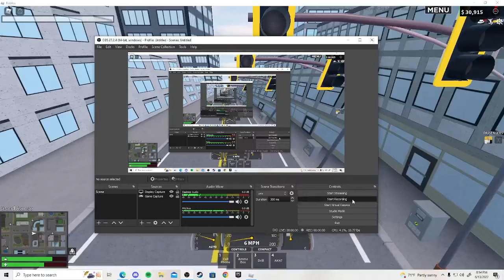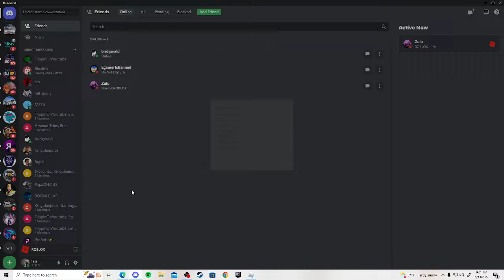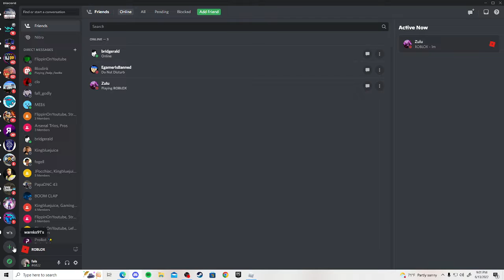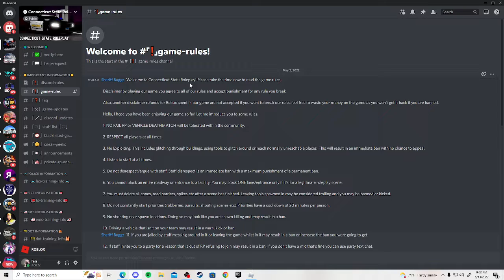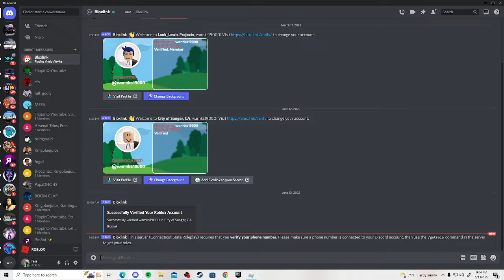roblox er lc